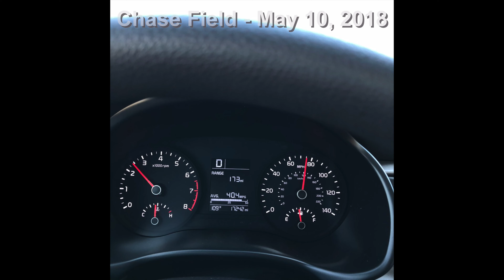21 MLB Baseball Games in 2018 - Adventures from Coast to Coast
I attended 21 games in 2018 and managed to take home 129 baseballs. But bigger than the ball total was the adventures I had: Going out West with my best friend to see 5 stadiums, bringing my dog to the gates and having her get a ball, hosting Ballhawk Fest at Target Field, and so much more.

I cannot wait to see what's in store for 2019. I am only 4 balls away from 1000; 4 stadiums away from snagging a ball at all 30 parks; and many other sights/experiences that I cannot even dream of sharing.